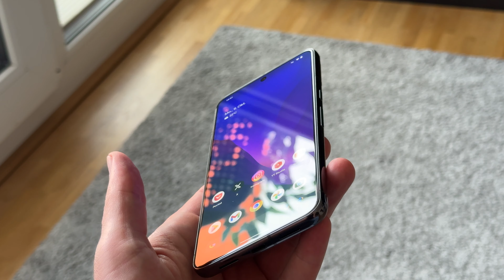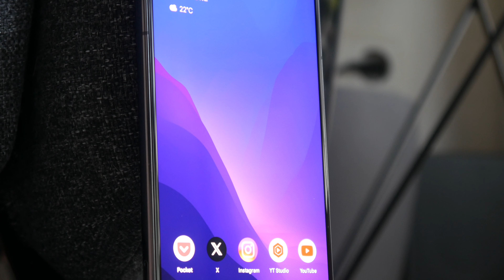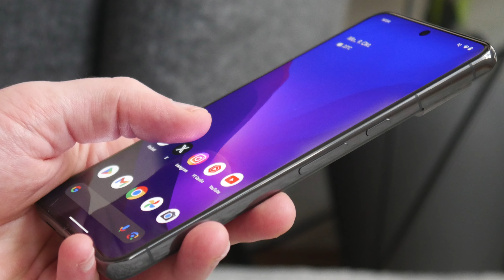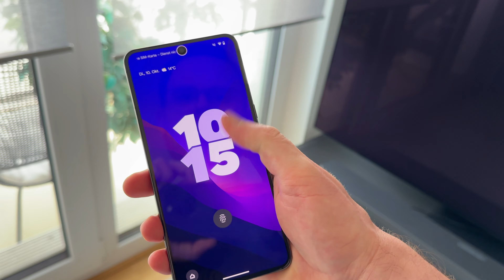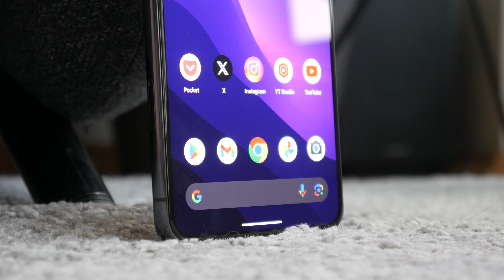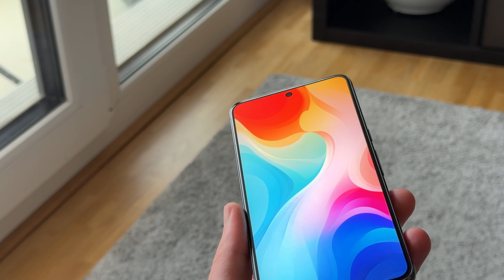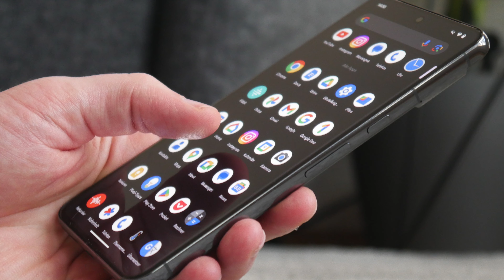Google Pixel 8 Pro im Test: Lohnt sich der hohe Aufpreis?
Das Google Pixel 8 Pro ist eines der besten Flaggschiffe für 2023 🔥

→Pixel 8 Pro kaufen

Danke! ♥

Zeitstempel:

0:00 Intro
0:46 Design
1:24 Display
1:54 Performance
2:38 Akkulaufzeit
3:40 Kamera
5:00 Fingerabdrucksensor
5:24 Face Unlock
5:54 Stereo-Lautsprecher
6:16 Software
7:02 Sonstiges
7:34 Fazit
9:26 Outro